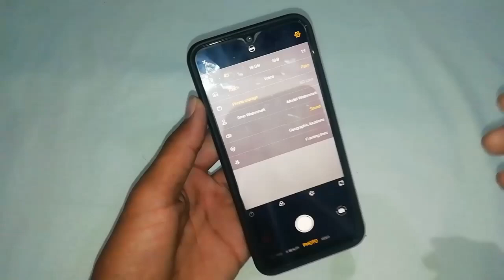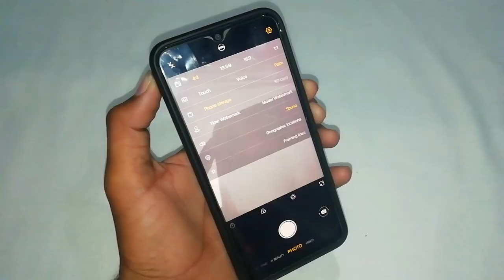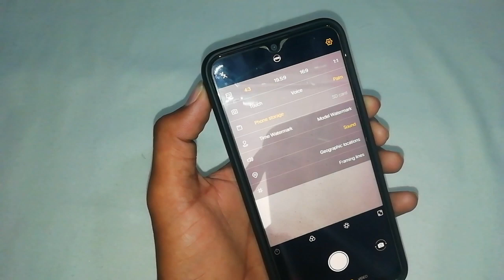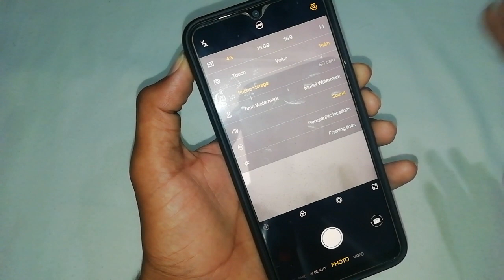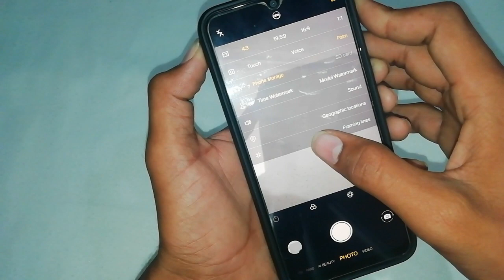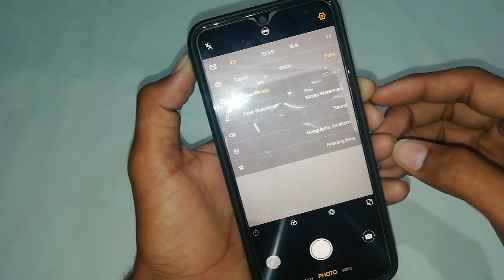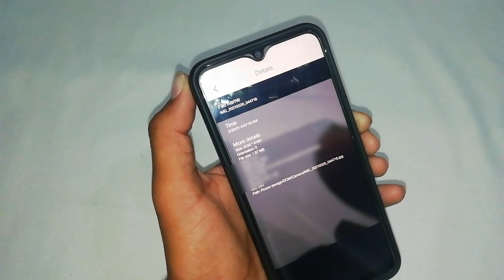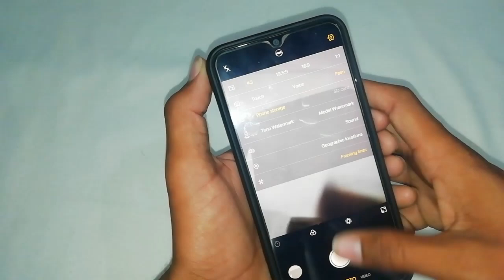vivo y11 mobile camera setting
namaste dosto iss video me hamne Vivo y11 mobile ki sabhi camera ki setting ke bare me bata he I hope ye video aapko pasand aayi hogi